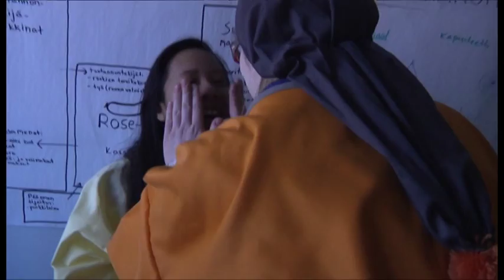Trailer for Lumikki ja seitsemän kääpiötä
Performance
Directed by: Lena Segler-Heikkilä

Trailer
Directed and edited by: Michał Gryczkowski

Director of Photography and edited by: Péter Rumanóczki

Special thanks to Ville Autio and Mika Kupari for the equipment.